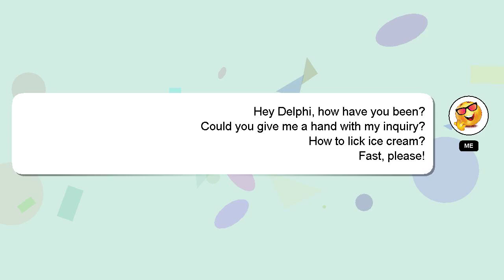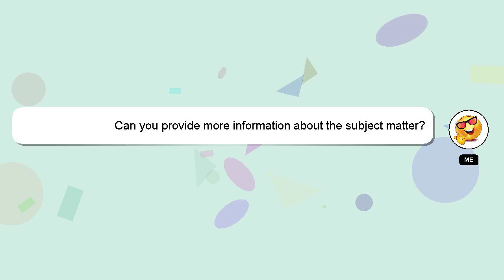How to lick ice cream?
A quick introduction about me, Hey, I am Delphi. Allow me to provide support in answering your questions. - How to lick ice cream?

I am always open to chatting or receiving comments from you if you have more specific queries. Your answer will be appreciated and acknowledged with a 'heart' from me.

*2 What we are experimenting :*